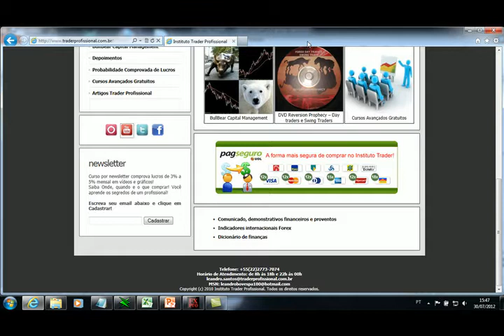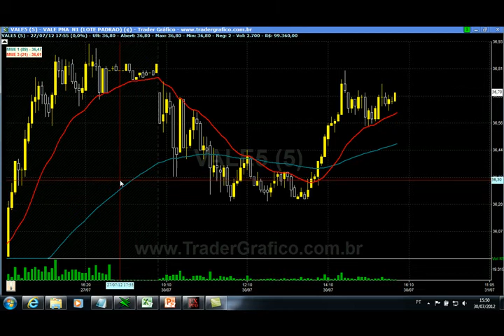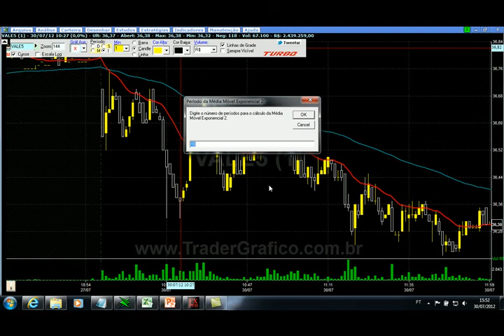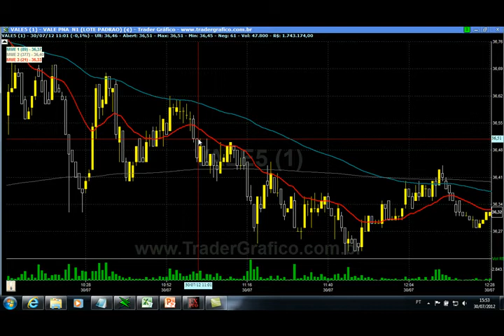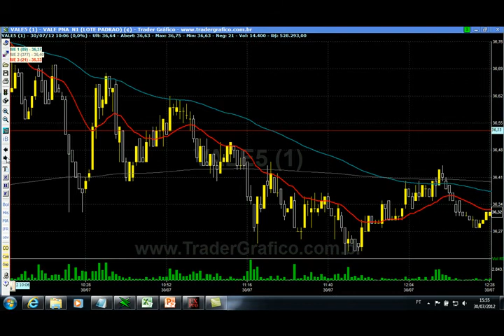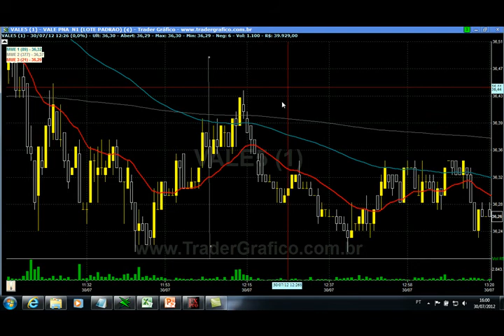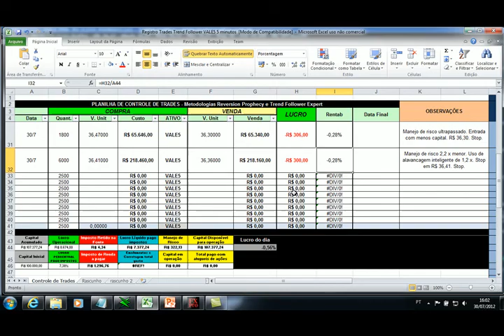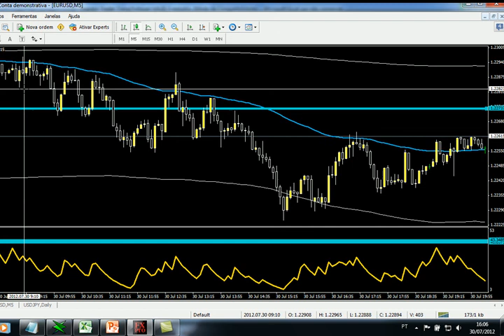Curso de day trade VALE5 0,6% 30 07 2012 bolsa de valores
-0,6% de prejuízo. Hoje é um exemplo pessoal de que o manejo de risco é tudo, e que perder faz parte do hoje. O segredo é perder pouco quando errar, e ganhar um absurdo quando acertar.